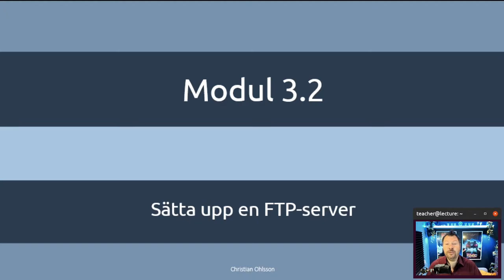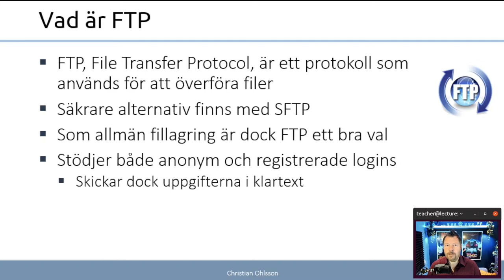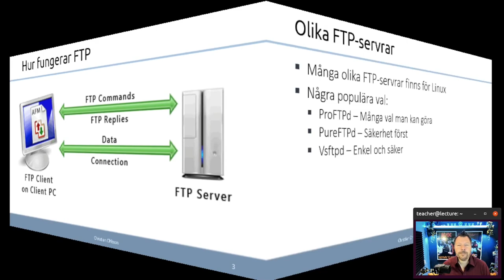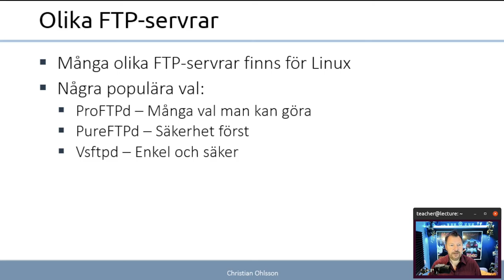ITN 2022 3.2.1 Sätta upp en FTP server